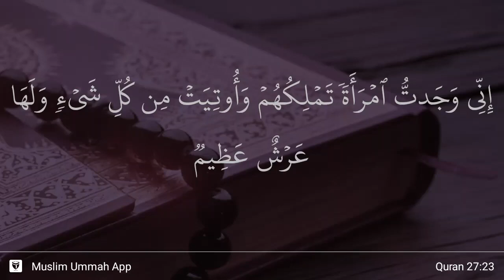An-Naml ayat 23